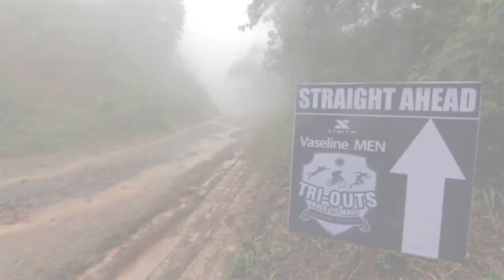Vaseline Men XTERRA Tri-Outs Episode 2: Who Will Make the Cut?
The competition gets more intense with a WARM UP RUN plus a longer TRI-CHALLENGE to push the men to the limit. Some of them start losing their grip on things. While others just keep getting better.

Extra muddy. Extra hard. Xterra standards. It's a more challenging episode for the triathletes. And everything begins even before the first light of dawn.